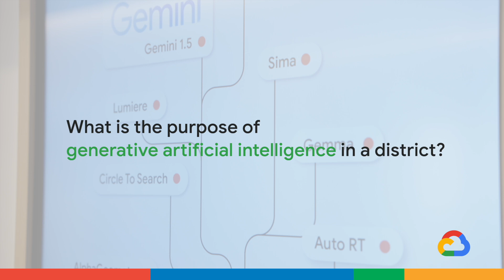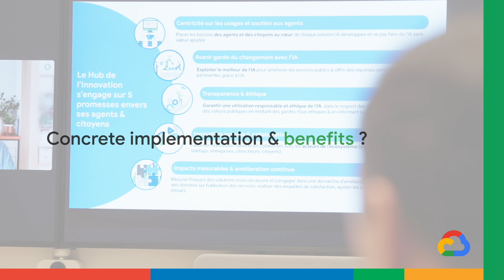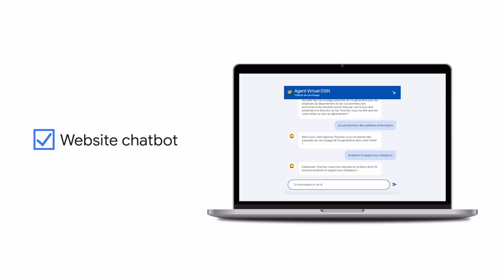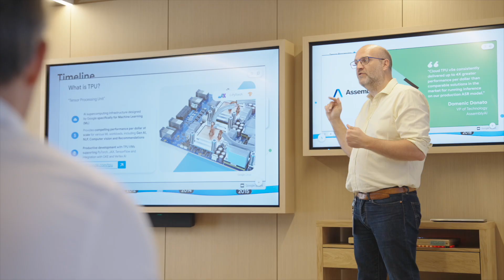The Department of Var Uses AI to Reinvent Services & Optimize Citizen Experience with Google Cloud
The Department of Var is leading the charge in innovation! Go behind the scenes of the Var administration to understand how artificial intelligence is revolutionizing citizen services. Hear from passionate agents as they share their experiences and vision for the future.